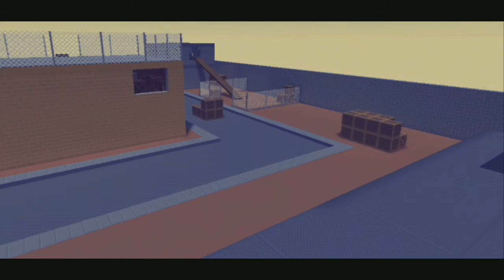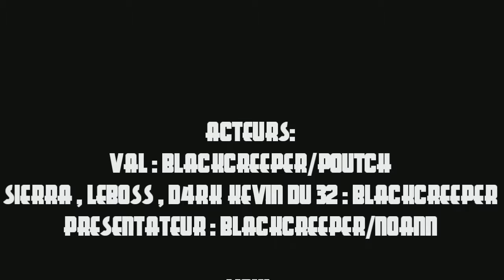Bunny Hop / a blockstrike original (court métrage fr) [1]